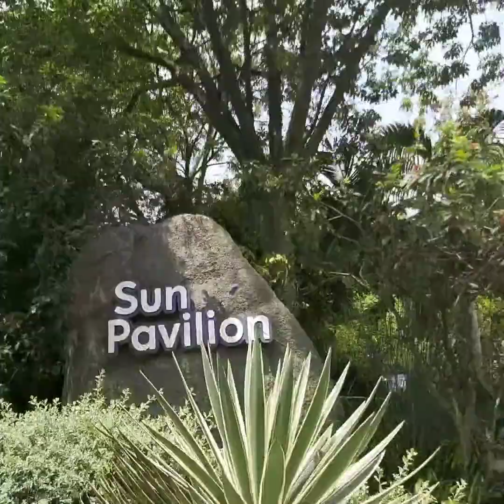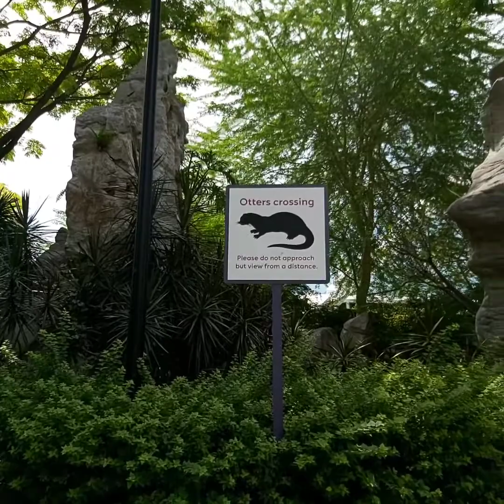MARINA BAY SINGAPORE CYCLING ADVENTURE PART#2